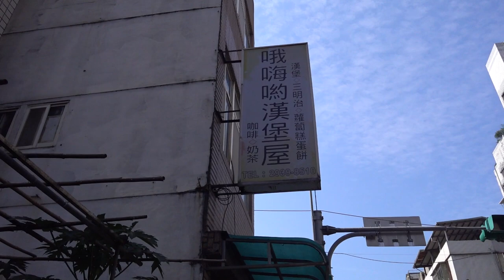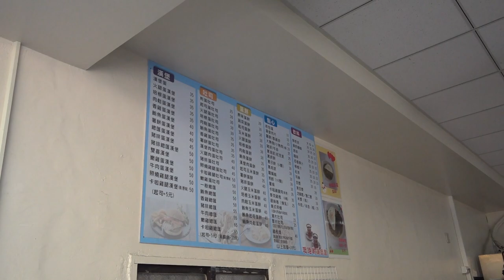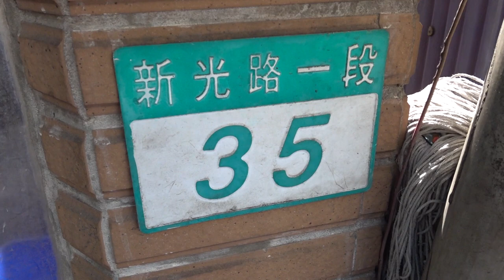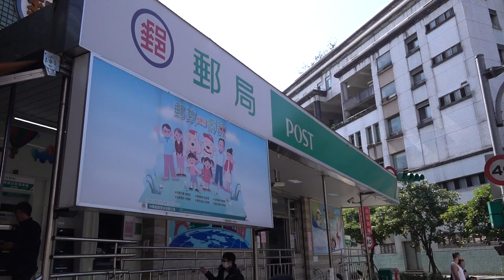台灣美食🇹🇼日本人26歲留學生🇯🇵愛吃台灣早餐店的卡拉雞腿漢堡50.喔嗨唷早餐店 台北市文山區新光路一段35號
【喔嗨唷早餐店】
📍台北市文山區新光路一段35號
⏰06:00-12:00

相機： Panasonic Lumix GH4＋CANON EOS 60D
喜歡：喝酒、美食、旅遊、看小說（森博嗣、村上春樹）